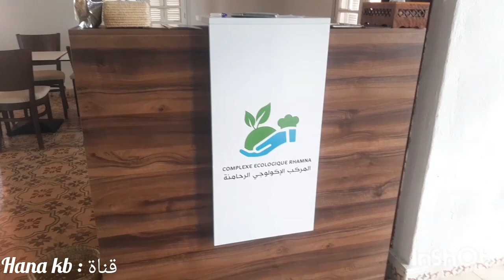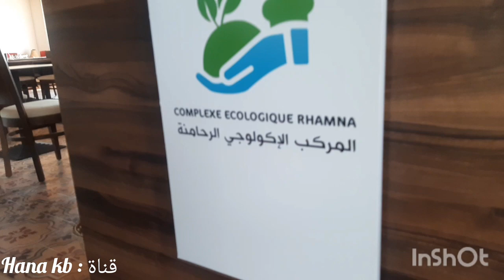تعرفو معي على المركب الإيكولوجي الرحامنة| Complexe écologique Rhamna rhamna 🥰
تعرفو معي على المركب الإيكولوجي الرحامنة| Complexe écologique Rhamna
Complexe écologique Rhamna
أفضل مكان في صخور رحامنة
مكان رائع في صخور رحامنة